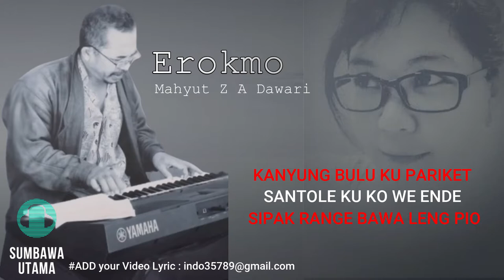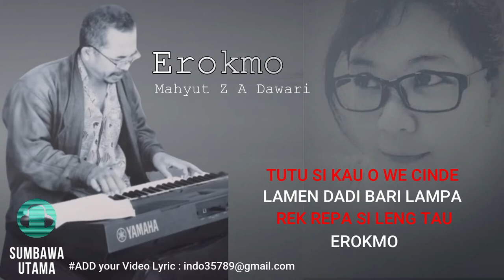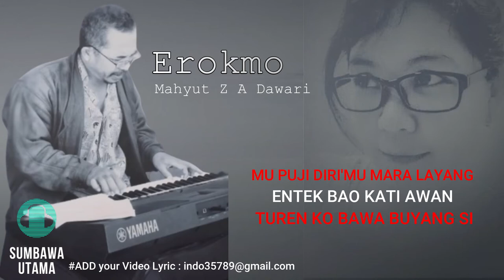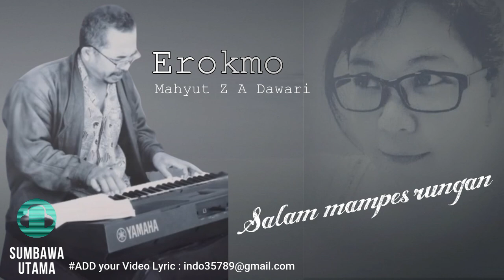Lagu Sumbawa Blues Music Erok Mo Yuda Dawari ( Mahyut Z A Dawari )